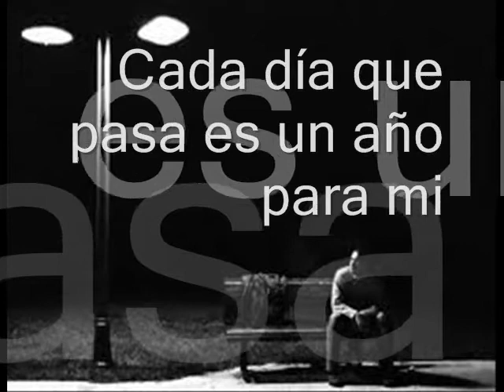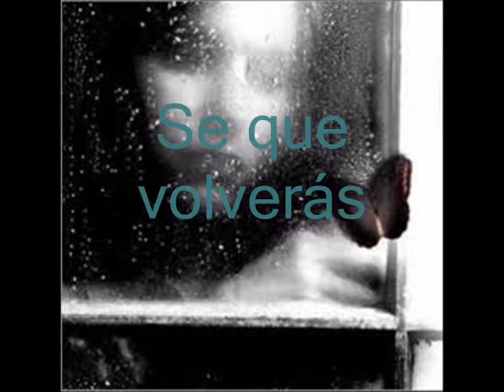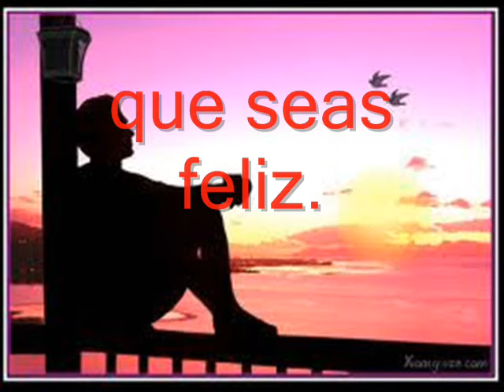Martin Alarcon Se que volveras